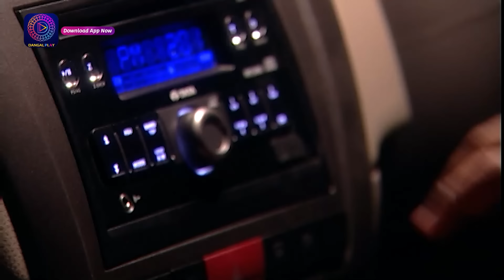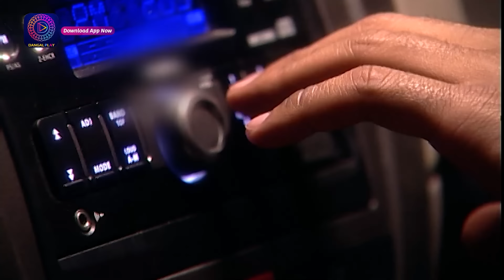Bandini | Full Episode - 280 | बंदिनी | Dangal2